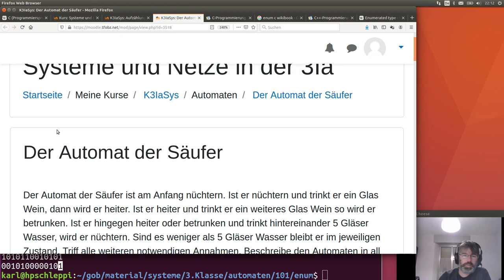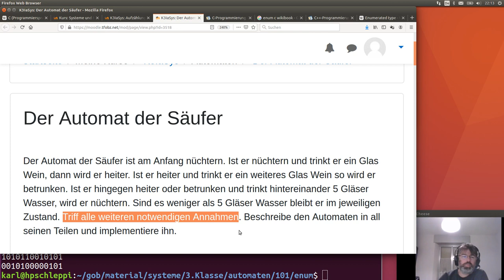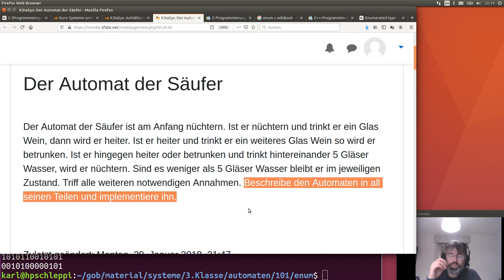Der Automat der Säufer